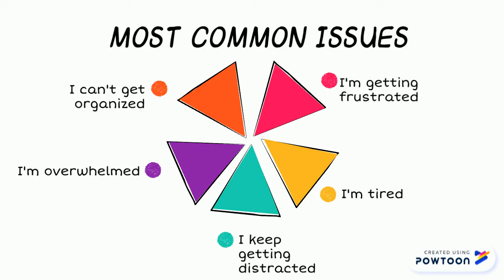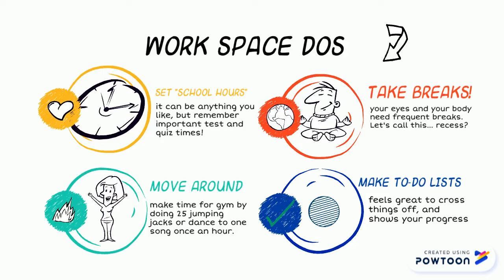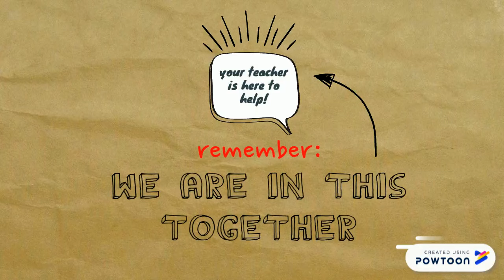Online Learning Tips for Students!